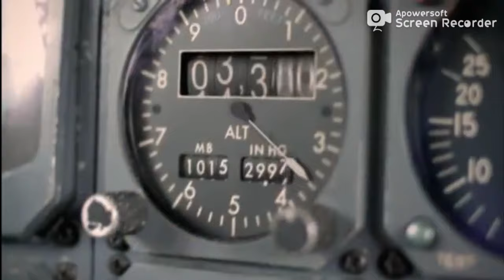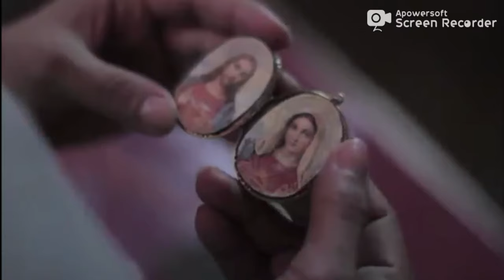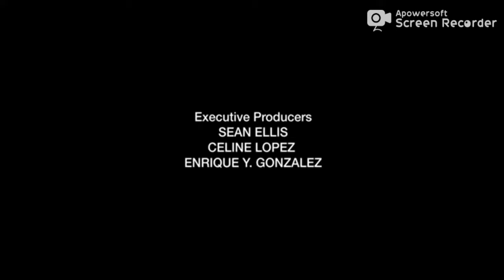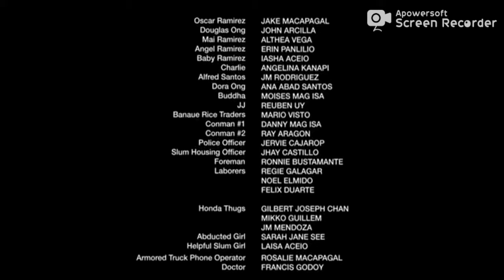Metro Manila 2013 - Ending Scene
Final scenes of the film Metro Manila, directed by Sean Ellis.